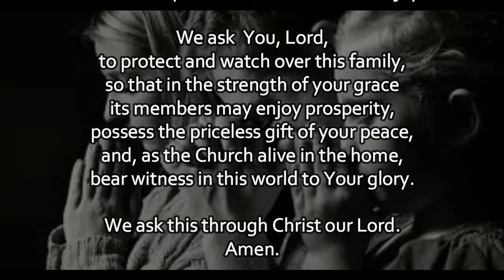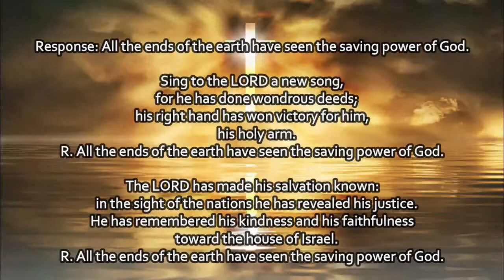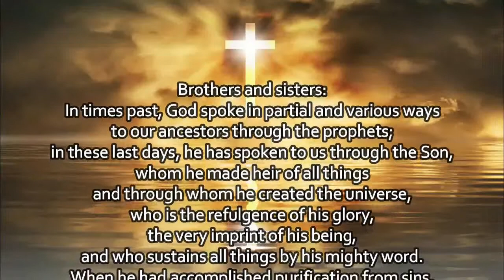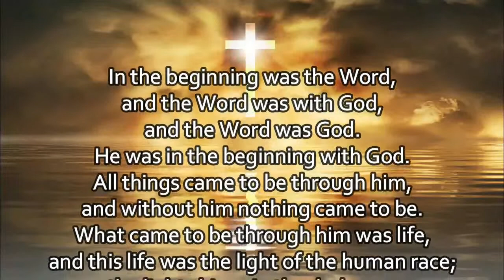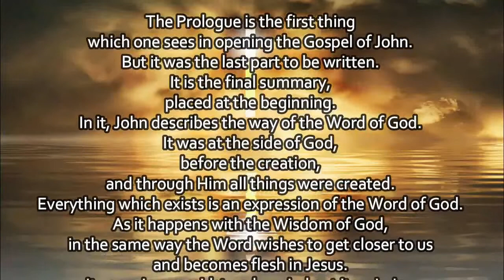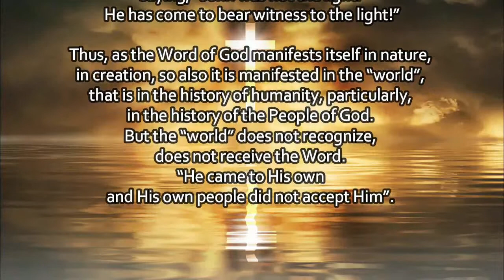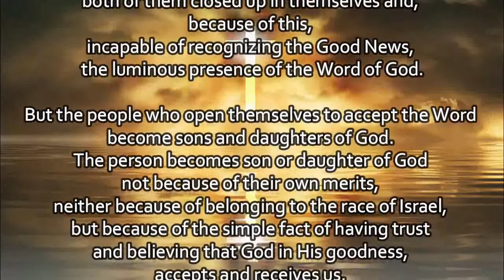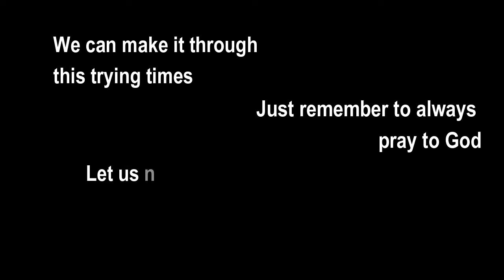Today's Mass Readings & Gospel Reflection | December 25, 2021 -Christmas (Mass During the Day)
1. Aakash Gandhi - Angel's Dream